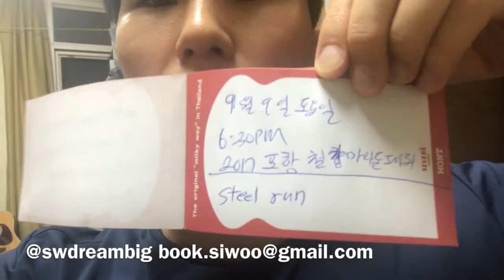2017 포항 철강마라톤대회 현장중개 2017 Pohang Steel Run(Marathon) Live report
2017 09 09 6:30pm and onwards
ALL MADE BY KOREAN MODEL SERIOUS LEE @SWDREAMBIG on
FACEBOOK: SERIOUS LEE ( SIWOO DAVID), ENTERTAINER SERIOUS LEE